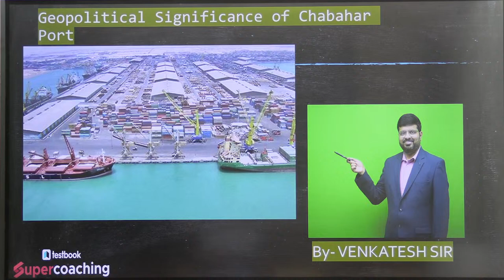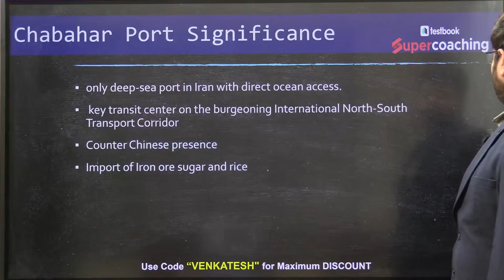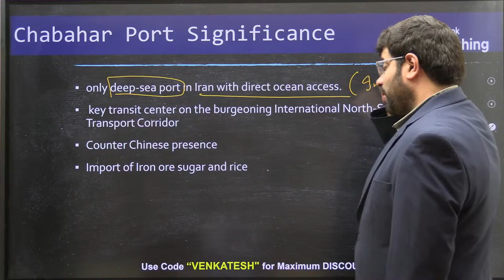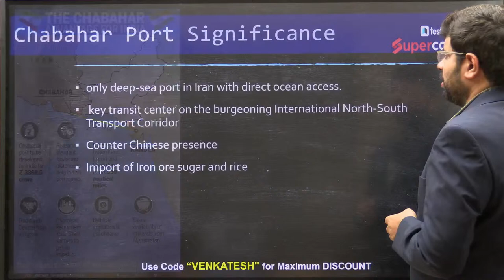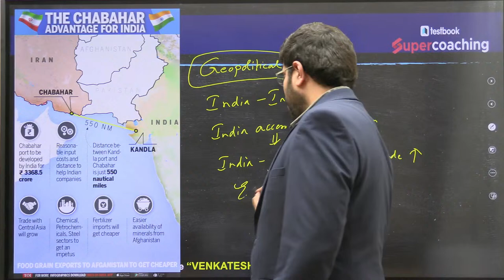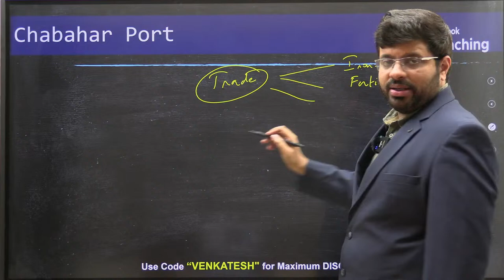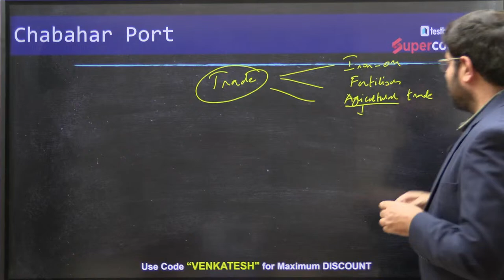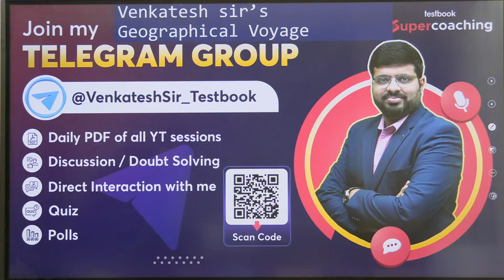Exploring Geopolitical Dynamics: The Significance of Chabahar Port | Indian Geography |Venkatesh Sir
Unlock the strategic importance of the Chabahar Port in our latest video! Delve into the geopolitical and economic significance of this vital port, situated in the heart of the Chabahar Free Trade Zone. Explore how Chabahar serves as a gateway for trade, fostering regional connectivity and enhancing maritime activities. Whether you're a geopolitics enthusiast or keen on economic corridors, this video provides valuable insights into the pivotal role Chabahar plays in shaping the dynamics of international trade and relations. 🌐currentaffairstoday habaharPort Geopolitics MaritimeTrade GlobalConnectivity"

Don't miss out on UPSC updates, free study materials, and expert guidance! Stay informed, stay prepared!

⏩For PDF Join Venkatesh Sir's Telegram For Session and PDF Update